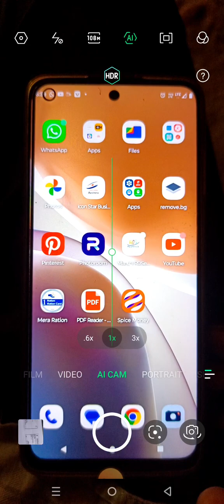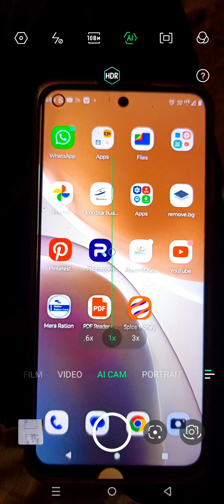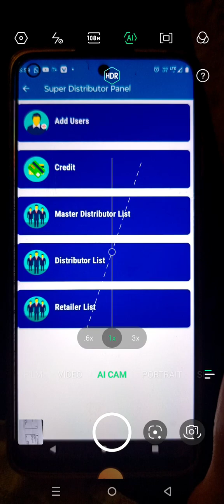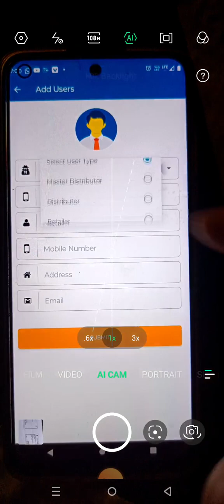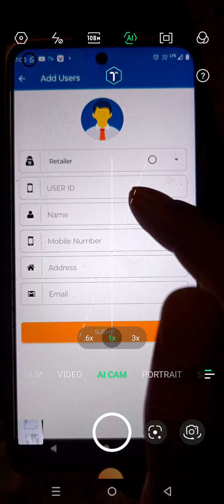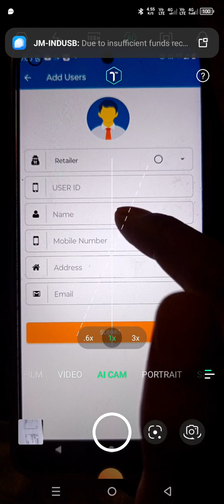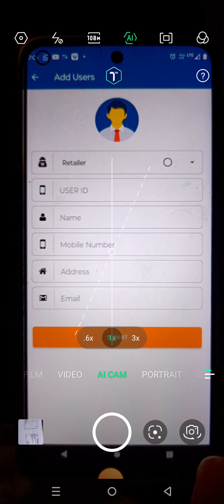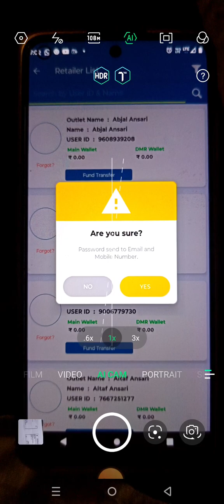Icon star business me New Retailer ya Distributor kaise banayen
Icon star business me New Retailer ya Distributor kaise banayen iconstar ezeepay icon youtuber business digital facebook instagram #